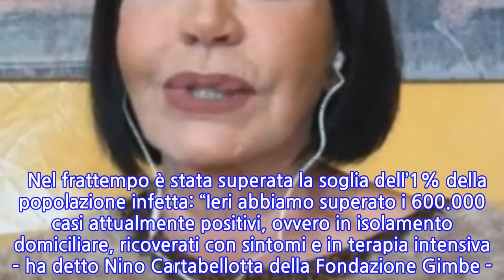“Non mi sembra vero…”. Fiordaliso sconvolta dal lutto. Non potrà mai cancellare...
“Non mi sembra vero…”. Fiordaliso sconvolta dal lutto. Non potrà mai cancellare il...
Il Covid è stato protagonista della puntata di oggi di Storie Italiane, il programma condotto da Eleonora Daniele. Tanti ospiti per parlare della pandemia e delle sue tante conseguenze. Ieri in Italia quasi 38mila casi e 636 morti. I ricoveri in terapia intensiva aumentano di 89 unità e raggiungono quota 3170: quelli negli altri reparti sono 29.873 (+429). I guariti sono 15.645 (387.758 dall’inizio dell’epidemia). Da segnalare il record dei tamponi: 234.672. Tra gli ospiti che hanno conversato con Eleonora Daniele, anche la cantante Fiordaliso he ha vissuto il Coronavirus sulla propria pelle. Ha perso la mamma, suo padre si è infettato, ma è riuscito a vincere la battaglia contro la malattia. Anche lei stessa ha contratto il virus ed è riuscita a guarire. Ma il ricordo della mamma è sempre vivo nella sua mente: “E’ questo che mi fa male. Sembra che non siano passati questi mesi. Mi sembra che non sia passato nulla e che non abbiamo imparato nulla”. Poi ha parlato anche della malattia di suo padre e della sua enorme forza di volontà nel contrastare il virus.“Sta bene, ha combattuto una guerra”, ha detto la cantante che ha voluto rassicurare tutti sulle condizioni del papà. E ha anche rivelato come se si fosse aggravato nella clinica dov’è stato portato non ci sarebbe stato nulla da fare per lui dato che mancavano i mezzi per poterlo intubare. Una storia, quella di Fiordaliso, comune a tantissime in questo periodo di pandemia. Fiordaliso ha anche colto l’occasione per chiedere come mai siano stati dati alla sanità più soldi al Nord rispetto che al Sud. E la conduttrice Eleonora Daniele l’ha rassicurata in questo senso: “Faremo un’inchiesta”.   Nel frattempo è stata superata la soglia dell’1% della popolazione infetta: “Ieri abbiamo superato i 600.000 casi attualmente positivi, ovvero in isolamento domiciliare, ricoverati con sintomi e in terapia intensiva – ha detto Nino Cartabellotta della Fondazione Gimbe -. Questo è un dato importante perché, come sappiamo, un’epidemia si definisce ‘fuori controllo’ nel momento in cui i positivi superano l’1% della popolazione e ieri, oltre ad aver sperato il milione di casi da inizio pandemia, abbiamo sfondato la soglia dell’1% di popolazione attualmente con infezione da Sars-Cov-2”.
INFORMATION
• Source: caffeinamagazine